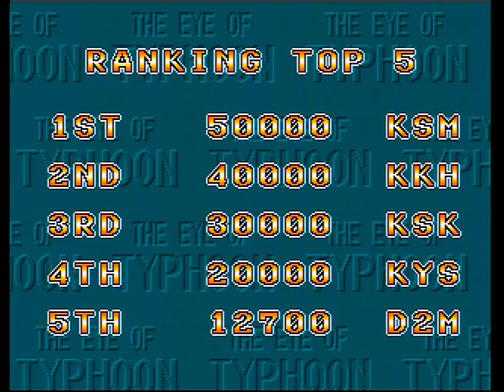The Eye Of Typhoon [Limited Run Games] PC\3DO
Original video from the "dezm101"channel
I really hope that the author is not against it, thanks!

Preorder availible NOW
Доступен предзаказ

First Limited Edition Repackage of The Eye of Typhoon includes:

The Eye of Typhoon 3DO English version CD (24 Pages of Game Manual , Korean version)
The Eye of Typhoon PC English version CD (20 Pages of Game Manual, Korean version)
The Eye of Typhoon Korean version CDs for PC/3DO (World's first release, including page 24 of the Arrange game manual, Korean version).
A high-quality special case that can hold all the components
13 high-quality hologram character cards (including skill tables)
A secret book of Viccom (The perfect fighting strategies of the Eye of Typhoon included, 50 pages)
A free participation ticket of The Eye of Typhoon Remake (KRW 59,800)
 Choose one of PC, Xbox, Playstation Platform
Write the participant’s name or nickname on the staff list of the Eye of Typhoon Remake
Postcard with autograph of Kim Jae-hoon, executive producer
24K pure gold plated 3D emblem commemorating the 30th anniversary of Viccom (7cm * 7cm)
Game Manual (English version)
High quality Outerbox (English version)
This item is limited to 1200 copies

This is not a numbered release, and thus is not a part of the Limited Run Games Collection. We are distributing this title on behalf of Viccom and Piko. Missing out on this release will not compromise a complete Limited Run set.
The Eye of Typhoon, the No.1 Pride of Korean Fighting Game, is back
A fierce duel for father’s revenge!!

Features:

The highest level of graphics and high-quality controls aimed at the arcade market have already crossed the limit
14 original characters with distinctive characteristics
Relieve stress with gorgeous special moves
A variety of duels are possible with single & team battles
A reprint package with old memories reheats old gamers’ hearts
A perfect Korean translation after 25 years

Now the lonely duel begins!!
Genre: Arcade, Action, Fighting
# of Players: 1-2 Players
Supported Languages: English, Korean